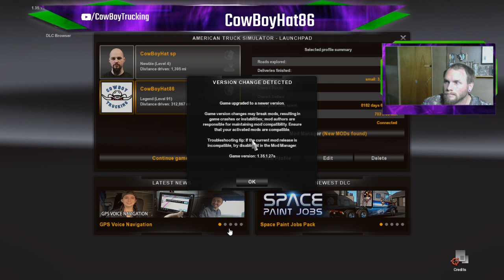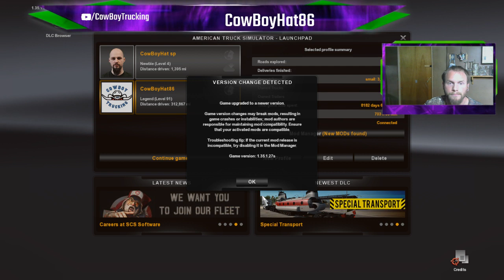testing s.l.o.b.s spook template plz comment below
like and sub if you like to see more..
please leave comments want to know what you think of the stream..

howdy yawl .. welcome to CowBoy Trucking  C.B.T  hope yawl enjoy the stream
an if you need  any info read  all of what is in the description you  should find everything you need  in order to join us..

join the V.T.C company by going to the weebly website below an doing so you need to bypass age verification ...    then head over to  T.M + C.B.T  V.T.C @ the trucksbook link below..